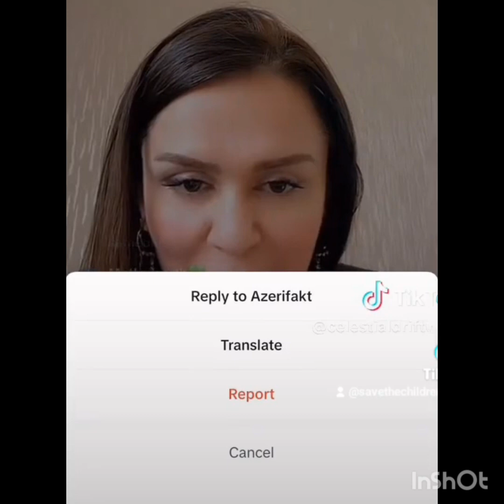Konul acts like Totu never existed, going live on tiktok talking about makeup 💄 😒